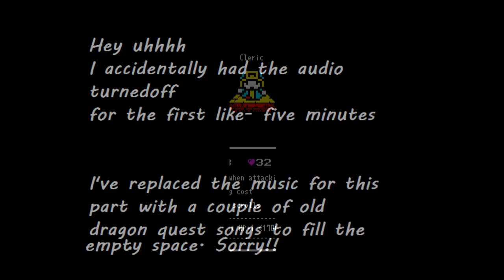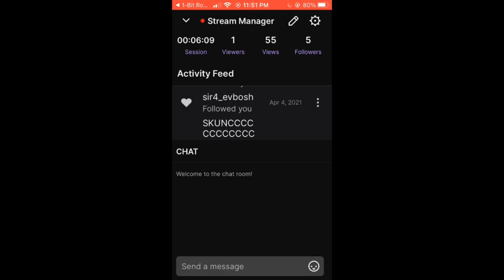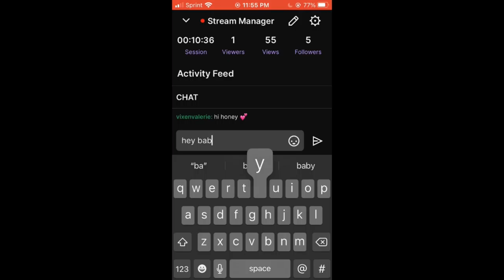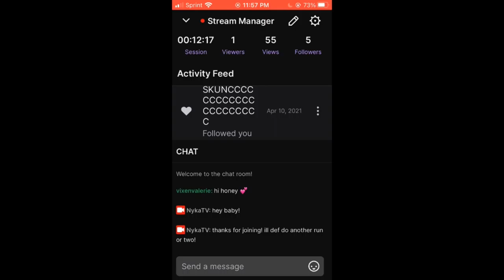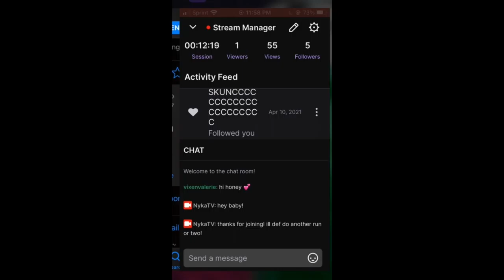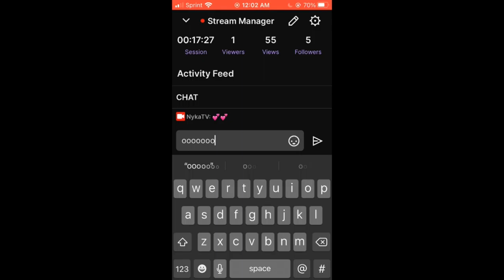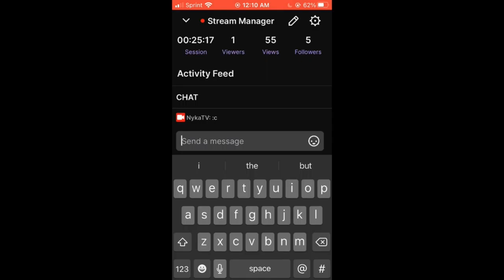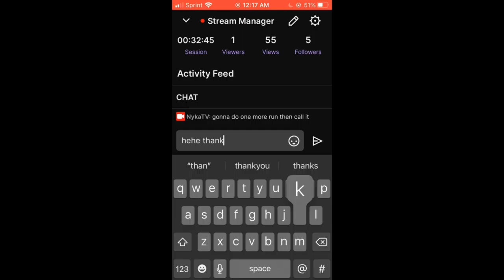1-Bit Rogue - LATE NITE MOBILE GAMES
Today we play 1-Bit Rogue, by Kan Kikuchi!

 You can also  play for Free!

In this episode, for the first five or so minutes, there was accidentally no audio! We chose to replace it with audio from Dragon Quest Monsters Terry, & Dragon Quest 1+2, both for GBC!

Sorry!!!